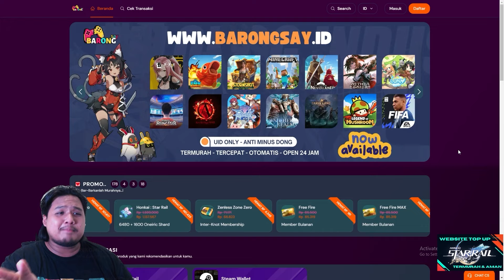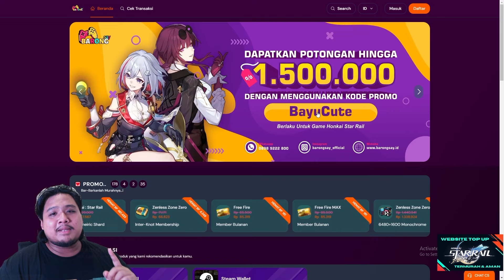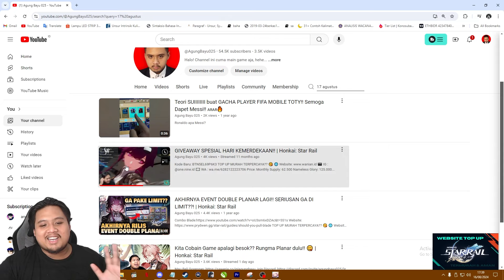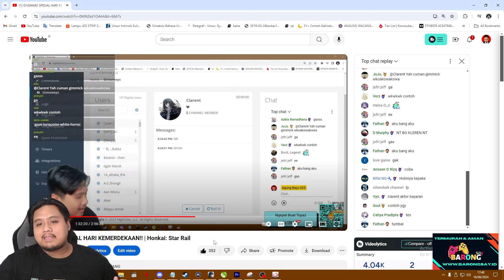UPDATE EVENT SPESIAL!! GIVEAWAY 30x SUPPLY PASS!! 😁 | Honkai: Star Rail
Catet tanggalnya guys 17Agusuts 2024!! Jam nya biasa la stream agak malem 😁

Total Hadiah 17 Agusuts:
HSR Trivia: 20 Supply Pass
Tebak Map HSR: 5 Supply Pass
Hadiah Utama: Mic Maono PD100X

Wajib join discord karena acara diadakan di discord!!

Giveaway: Seperti biasa giveaway 10x Supply Pass waktu gacha brutal nanti ya guys!! 😁

bot:
!joget
!jokibang
!absen
!specpc
!commands